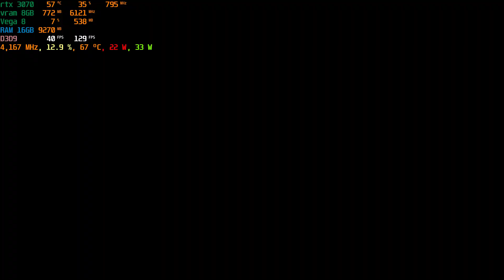ASUS TUF A15 RTX 3070 Dishonored Definitive Edition